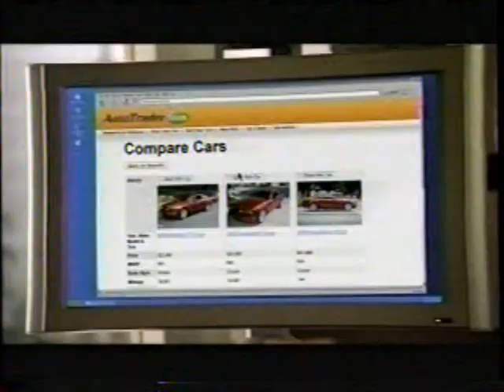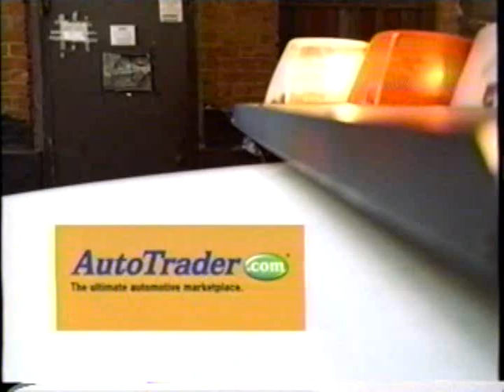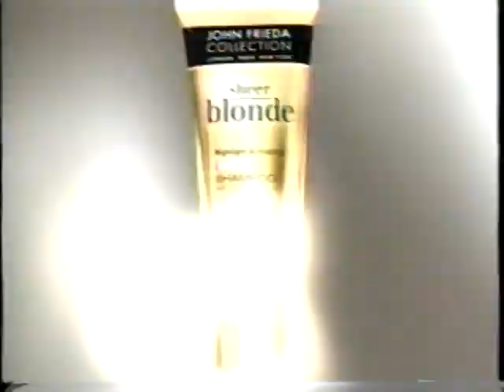USA Network commercials, 8/3/2007 part 2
Source: Richland WA thrift store 11/2022
Aired during a rerun of House.
- Applebee's (Tyler Florence)
- Kmart
- AutoTrader.com
- A Diamond is Forever/DeBeers
- Minute Maid Multi-Vitamin
- Arby's (Matt Kenseth)
- US Open promo
- Movie: Underdog
- The Dead Zone promo
- Sonic Drive-In (Cran-Tastic)
- Stanley Steemer
- Minute Maid Active
- State Farm
- Hertz Car Sales
- McDonald's (Chipotle BBQ Snack Wrap)
- The 4400 promo
- Kmart (again)
- Burger King (Homer Eats Whopper)
- Victoria's Secret
- IHOP Restaurant (Sweet Strawberry Serenade)
- Maytag
- Norwegian Cruise Line
- Movie: Underdog
- Movie: The Bourne Ultimatum
- WWE Raw promo
- ShoeBuy.com
- Lowe's
- KFC (Extra Crispy Chicken)
- Charter Cable Phone
- Jack in the Box (Salad Mobile)
- Movie: Underdog (again)
- Monk promo
- Burn Notice promo
- Law & Order: SVU Marathon promo
- Sonic Drive-In (6AM Breakfast)
- BMW
- Movie: Underdog (yet again)
- State Farm
- Design Star/HGTV promo
- Pringles Mini (Welcome Back)
- John Frieda Sheer Blonde